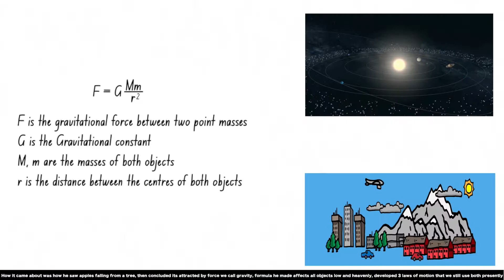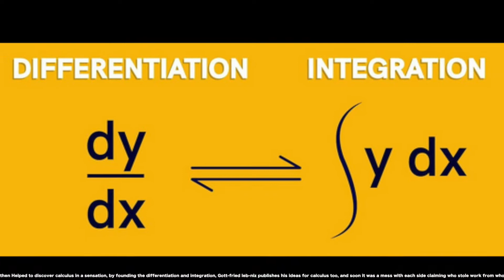The SCIENCE RAP Show | Issac Newtons Career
Sir Isaac Newton PRS was an English mathematician, physicist, astronomer, alchemist, theologian, and author widely recognised as one of the greatest mathematicians and physicists of all time and among the most influential scientists. He was a key figure in the philosophical revolution known as the Enlightenment.

*prod. by fly melodies*